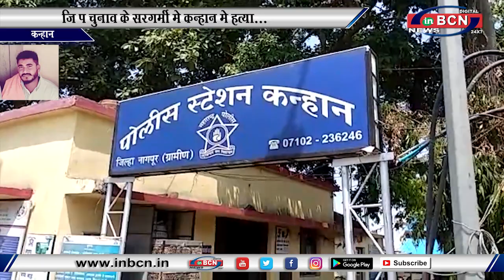जि प चुनाव के सरगर्मी मे कन्हान मे हत्या...